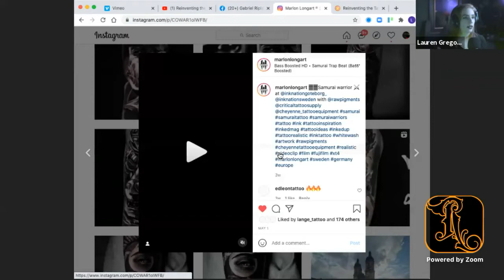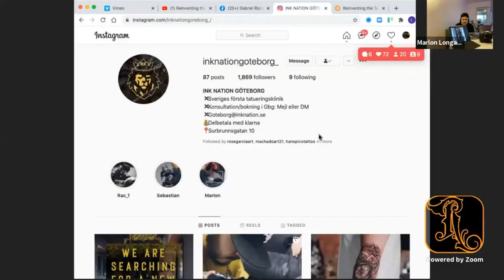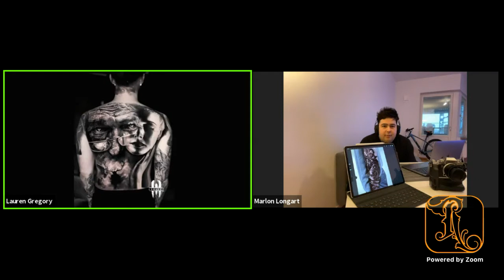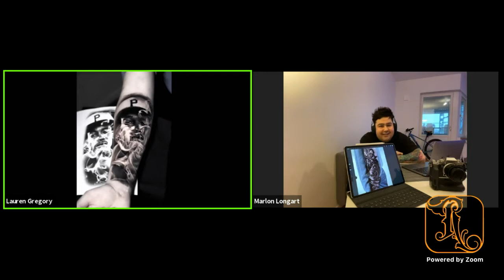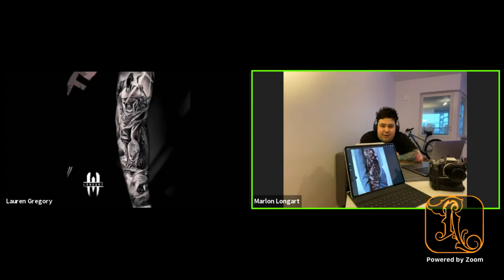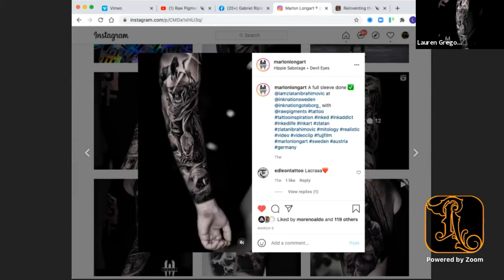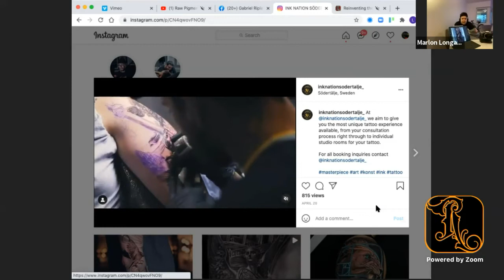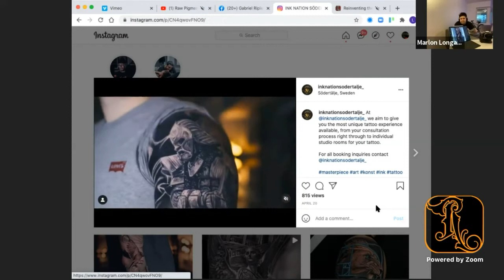Raw Pigments Feature Marlon Longart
I spoke to renowned black and gray artist, Marlon Longart, about his journey into tattooing and what motivated him to continue to push harder and excel at his craft.

Follow Marlon on social media at @MarlonLongArt.

Find out more about our pigment line or on social media @rawpigments.